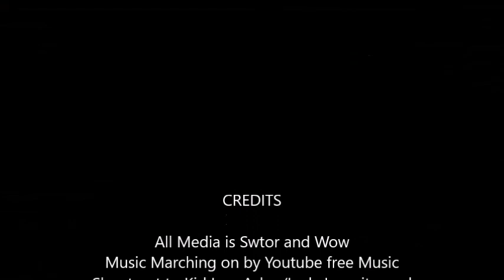Dre's Corner Reloaded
I talk about the new things from Twitch.tv WoW and the New stuff that is coming with Knight of the  Fallen Empire
All Media From Swtor and Blizzard these media are for entertainment only Music by youtube free music
Links talked about during Show